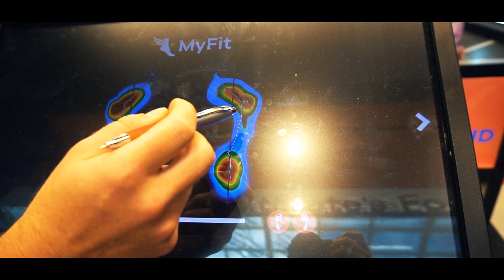LIFE IN MELBOURNE AUSTRALIA | Vlog35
This video is all about life in Australia means my days in Australia.
I went to Melbourne city, Great Ocean Road and welcomed my cute niece and bought new shoes
for walking.
It was first day of walking after many days i didnt go for walk cause i didnt get the shoes from india and i tried param and mom shoes but they didnt fit my feet and nt of my feet shape so i have to buy new one.
I went to Melbourne city near lake and crown, City experience was so good cause it has great ambience.

After city i went to great ocean road that was incredible , green water great nature i enjoyed with my nephew.

For more story checkout my video above.